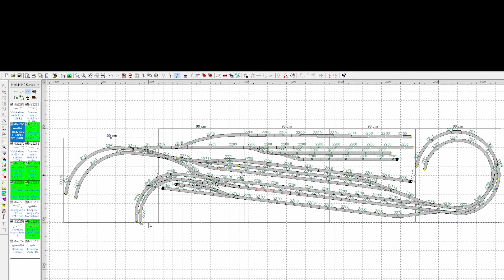Anlagenbau Teil 23 - der Hbf (Teil 2)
Nachdem die Planung abgeschlossen ist, folgt der "langweilige" Teil der elektrischen Montage. Gleise müssen mit Strom und Rückmelder versorgt werden, die Weichen brauchen servos und die Signale werden montiert und angeschlossen. alles nichts aufregendes, aber es gehört dazu.
So wird die modelleisenbahn langsam aber sicher wieder ein Stück fertig.